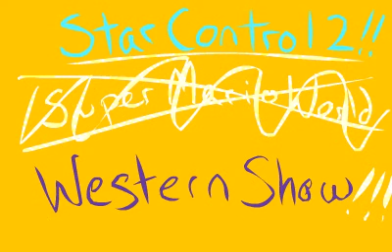Star Control 2 Western Show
lol at the "fanservice"

I REALLY LOVE STARCON2 GUYS
YOU SHOULD PLAY IT

It's the "Super Mario World Western Show" or "Western Show on Super Mario World" take your pick by Hyadain. :B